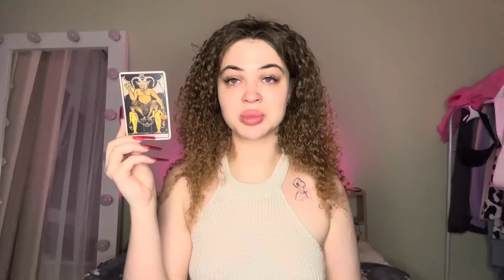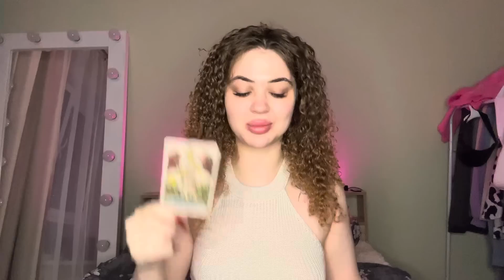Гороскоп на неделю с 21 августа по 27 августа для всех знаков зодиака ￼